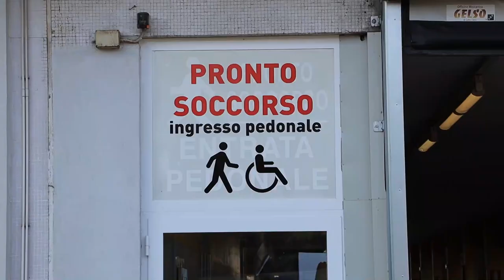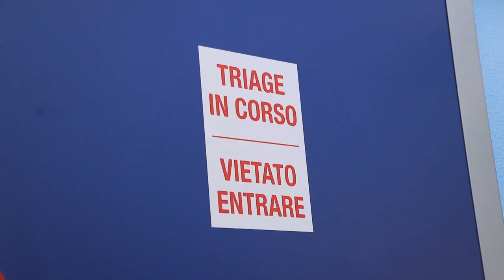Riorganizzazione Pronto Soccorso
Nelle linee di indirizzo  approvate dalla Conferenza Stato-Regioni si prevede una riforma del Pronto soccorso a livello nazionale. Si punta a ridurre i tempi d'attesa, a alla sicurezza delle dimissionei, a ridurre il sovraffollamento. Ma resta pesante la carenza di personale medico e infermieristico in tutta Italia.